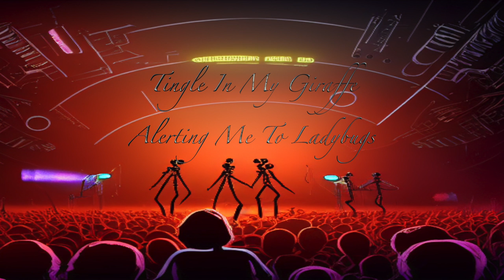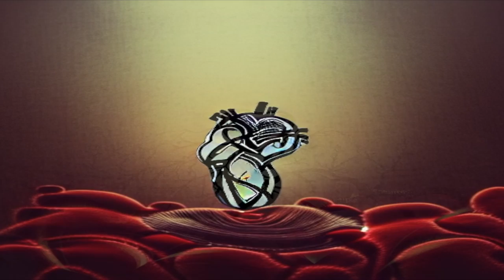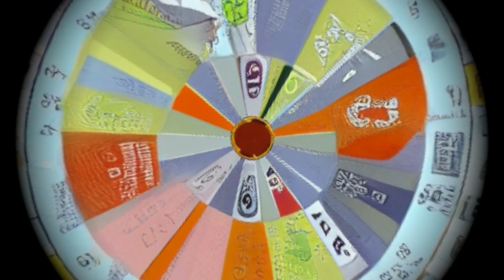February 30 1912: eNuminous & Archimedes LIVE! at The Hippodrome, London